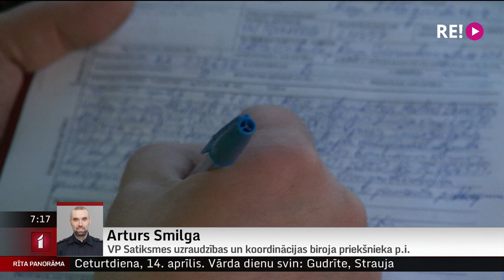Svētku brīvdienas un drošības kontrole uz ceļiem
Šodien ir zaļā ceturtdiena, tātad priekšā četras svētku brīvdienas.
     Tas allaž nozīmē krietni vairāk darba Valsts policijai. Un šobrīd esam sazvanījušies ar Valsts Policijas Satiksmes uzraudzības un koordinācijas biroja priekšnieka pienākumu izpildītāju Arturu Smilgu.